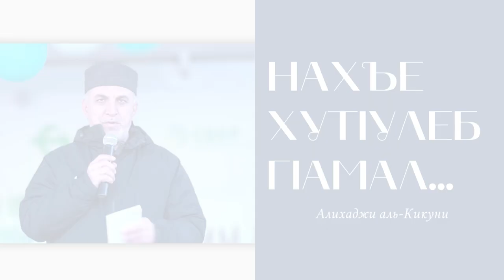Нахъе хутIулеб гIамал. Алихаджи аль-Кикуни